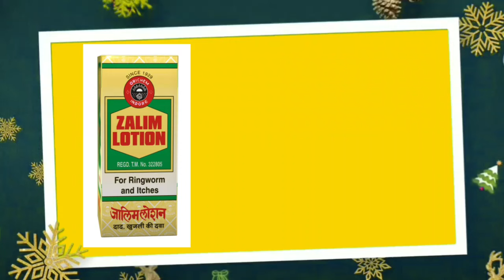Zalim lotion fungal treatment | Zalim lotion for fungal infection | Zalim Lotion Use in Hindi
zalim lotion
zalim lotion use in hindi
zalim lotion side effects
zalim lotion price
zalim lotion how to use
zalim lotion in hindi
zalim lotion kaise lagaye
zalim lotion cream price
zalim lotion benefits in hindi
zalim lotion benefits
dad khaj khujli treatment
dad khaj khujli ka ilaj
dad khaj khujli ki dawa
daad khaj khujli ka ilaj
daad khaj khujli ke upay
dad khaj khujli
dad khaj khujli ke upay
daad khaj khujli ki dawa
daad khaj khujli ke gharelu nuskhe
zalim lotion fungal treatment
zalim lotion for fungal infection